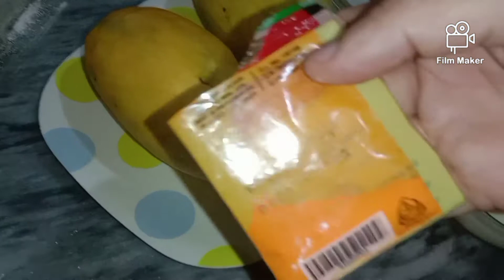Mango ice cream recipe home made mango ice cream only 3 ingredients recipe by shamaila kitchen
home made mango ice cream it's taste is perfect . Must try at home.